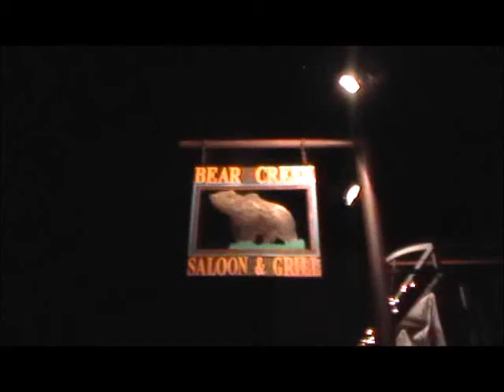POB at BCSG 3-17-12.wmv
Planet O Band performing SLIME by Frank Zappa at the Bear Creek Saloon & Grill in Pagosa Springs, CO 3/17/12